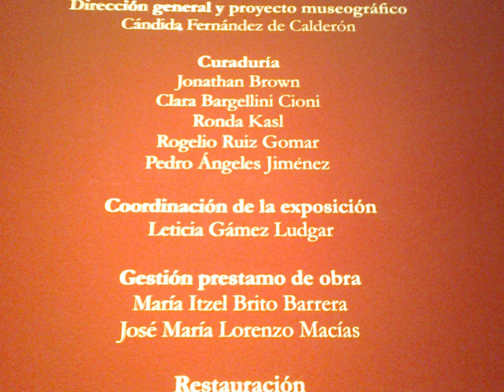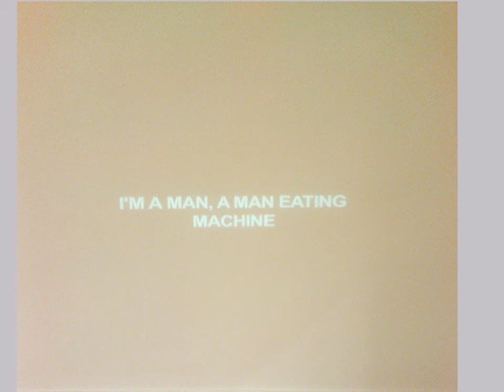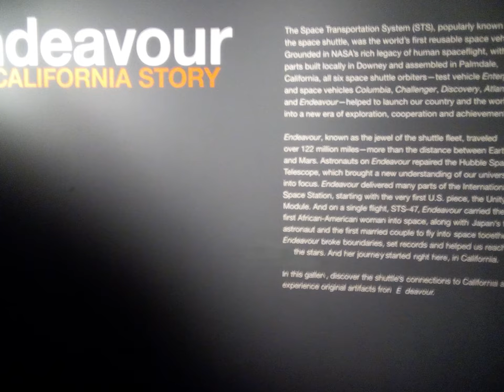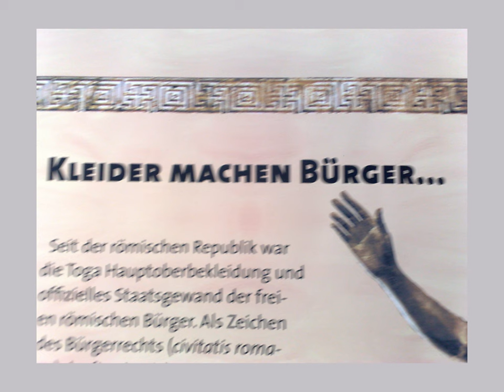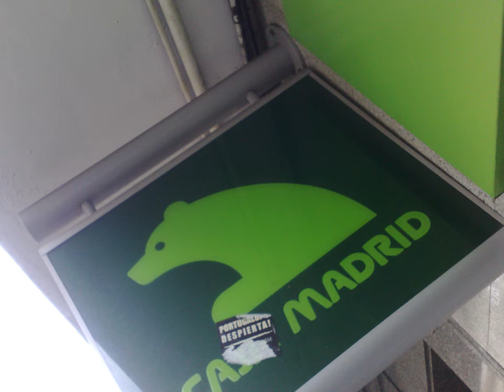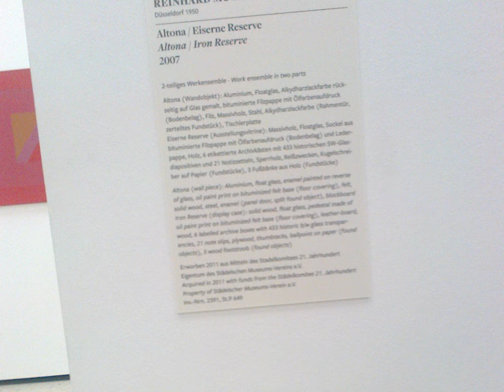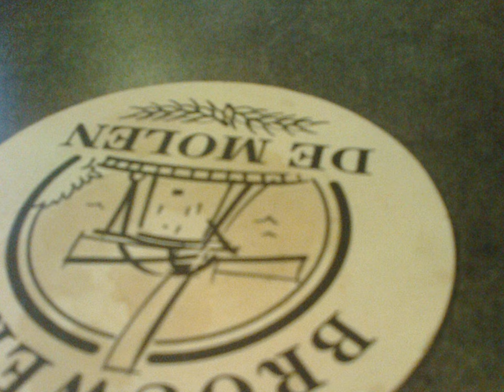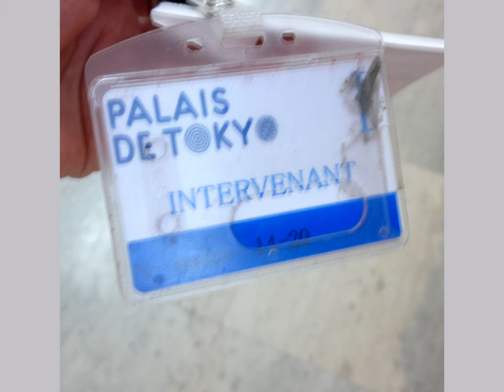pictures bishop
was it a bar or a bat i saw?